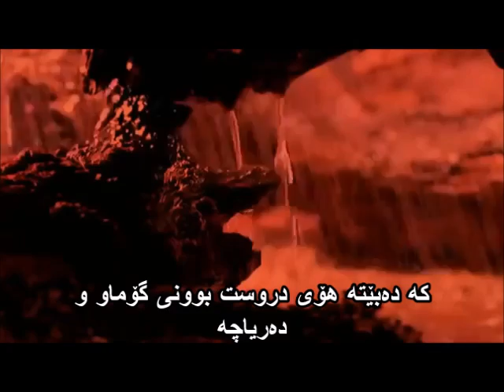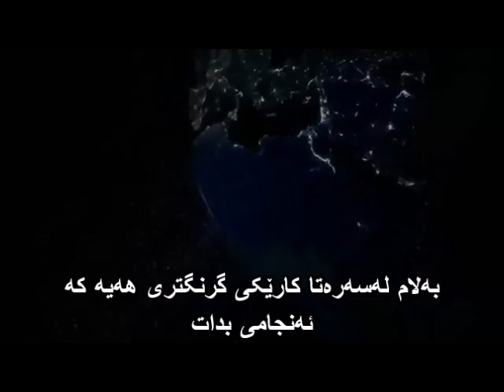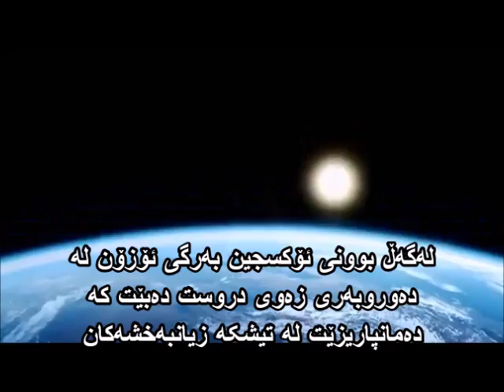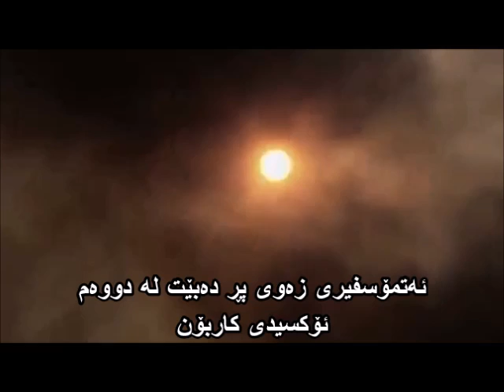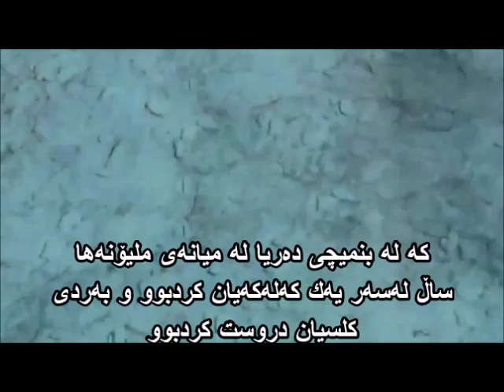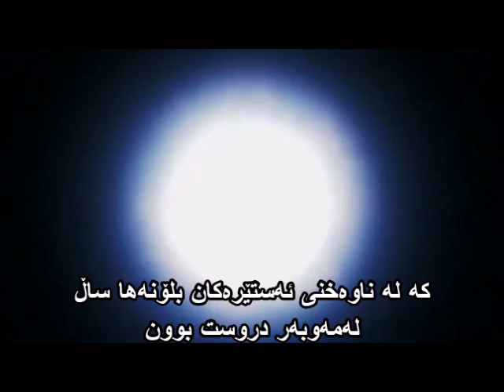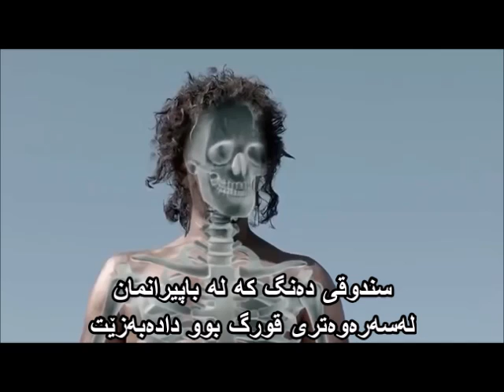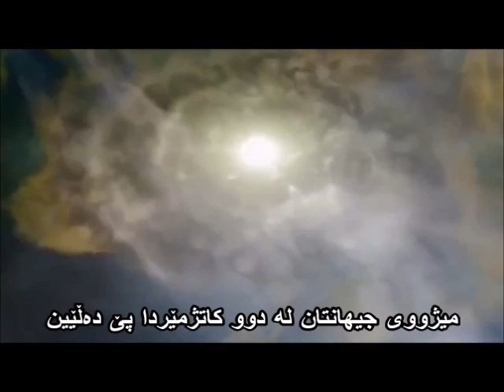خوداکان ، پشتیوان 11 : دروستبوون، به‌شی دووهه‌م Xwdakan